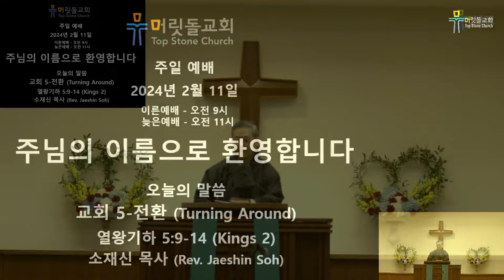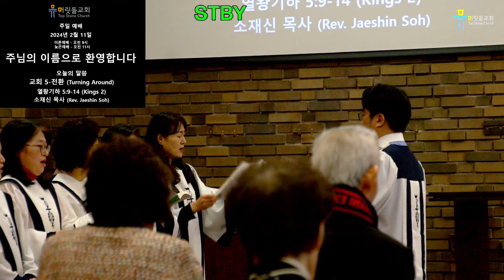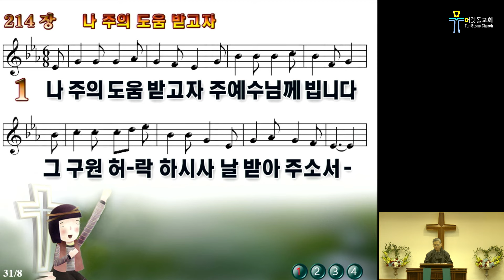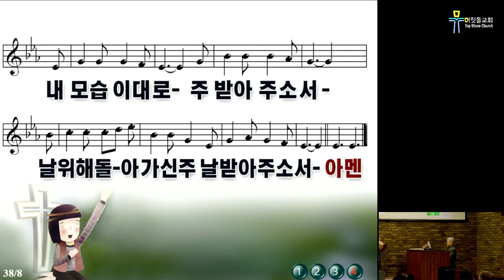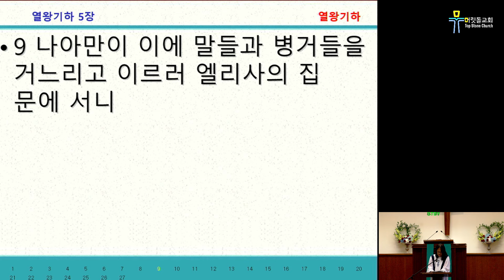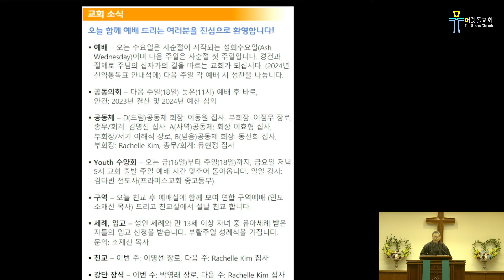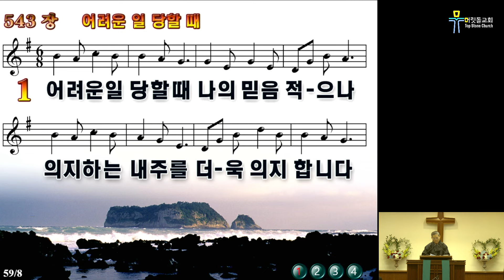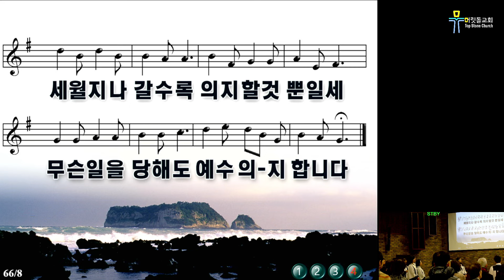[뉴저지 머릿돌 교회] 2024년 2월 11일 주일 예배 실황 "교회 5-전환 (Turning Around)"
"교회 5 - 전환"
설교본문: 열왕기하 5:9-14 (2 Kings)
설교일자: 2024년 2월 11일

담임 목사: 소재신 (The Rev. Jaeshin Soh)
twitter, instagram - topstonechurch

* 영상에 나오는 광고는 본 교회와 연관이 없음을 알려 드립니다.